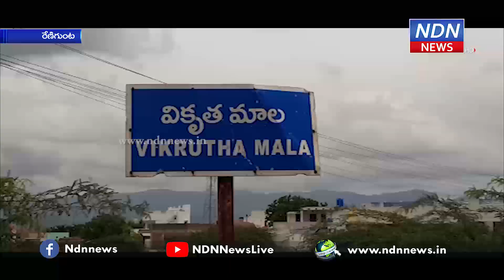రేణిగుంట ఎయిర్ పోర్ట్ డైరెక్టర్ సురేష్ పై పోలీసులు కేసు నమోదు.. - NDN News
ఏర్పేడు మండలం, వికృతమాల దళితులపై రేణిగుంట ఎయిర్ పోర్ట్ డైరెక్టర్ దురుసుగా ప్రవర్తించాడు. విమానాశ్రయం రన్వే, కాంపౌండ్ వాల్ విస్తరణలో భూములు కోల్పోయిన రైతులు, నష్టపరిహారం అడిగితే సాయుధ బలగాలతో కాల్చేస్తాను అంటూ బెదిరించాడు. దీంతో భూములు కోల్పోయిన రైతులు తిరుపతి RDOకు ఫిర్యాదు చేశారు. దీంతో తిరుపతి అంతర్జాతీయ విమానాశ్రయ డైరెక్టర్ సురేష్ పై పోలీసులు కేసు నమోదు చేశారు.► Download NDN Android App